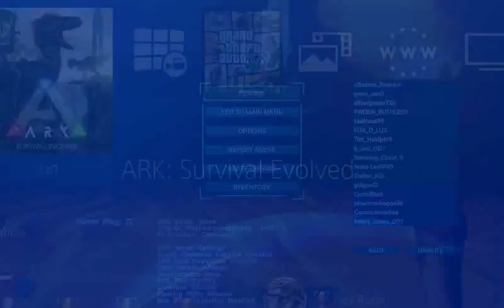TAMING A PARA ON SCORCHED!